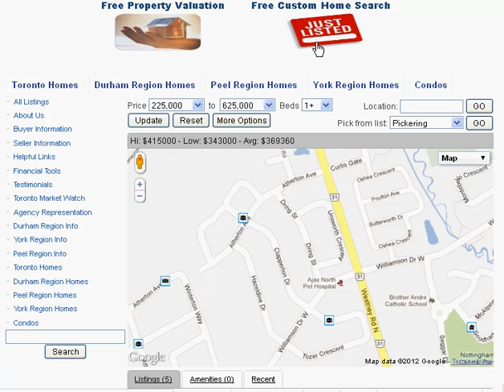Dring St Ajax